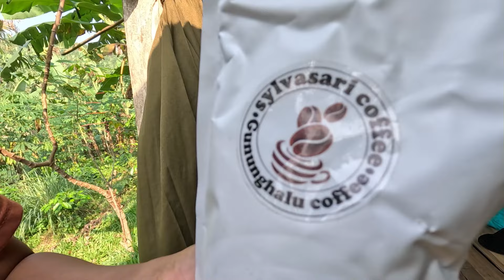NIKMATNYA HIDANGAN NASI LIWET DI SAUNG TENGAH HUTAN, IKAN ASIN, PEPES AYAM DAN SEMUR JENGKOL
Kali ini kita berkunjung ke perkebunan kopi yang ada di tengah hutan. Alhamdulillah kita suguhi nasi liwet lengkap sederhana, makan nikmat di saung tengah hutan. Benar-benar suasana yang indah.